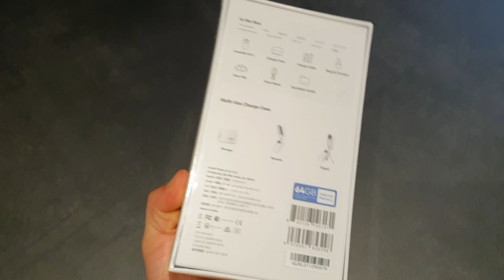Ponemos al limite la insta360 Go2 en las peores condiciones climáticas.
Usamos la cámara de acción mas pequeña y potente del mundo para hacer un motovlog pasado por agua.

Cosas que usamos:
Inflador que uso
Compra blue shield 49
Mis botas
Botas tcx
Botas Maria
Camiseta Maria
Pantalón Maria
Guantes Maria
Nuestras gafas

Nuestra cámara
Nuestro drone
Bolsa trasera
Soporte para el móvil